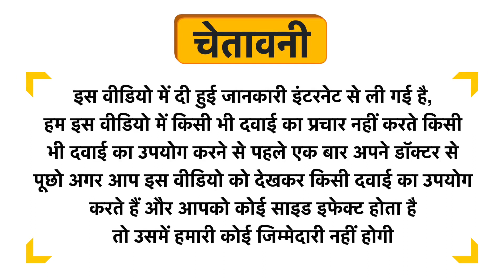Hubsch Hyaluronic Acid Face Serum Uses in Hindi | Side Effects | Dose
Hubsch Hyaluronic Acid Face Serum Uses in Hindi | Benefits | Side Effects | Dose